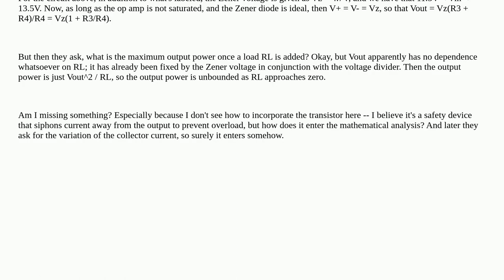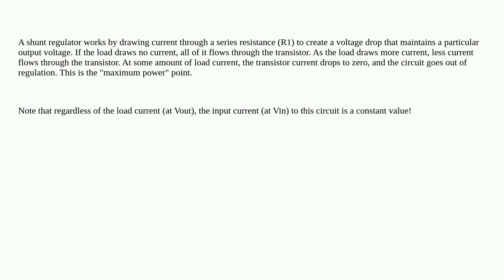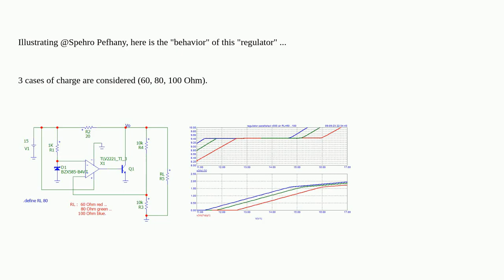Electronics: Why would this circuit have a "maximum" output power?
Why would this circuit have a "maximum" output power?

A special thanks goes out to the community

  power bjt voltage-regulator operational-amplifier